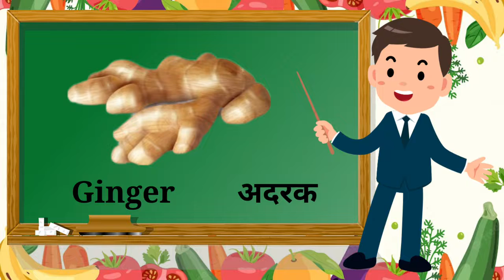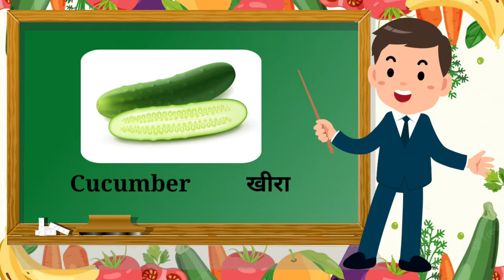23 Vegetable Names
Our channel is about Gaming, Funny videos, Shorts, quotes, Stories, Templates, Movie Trailers and Pre-wedding shoots.